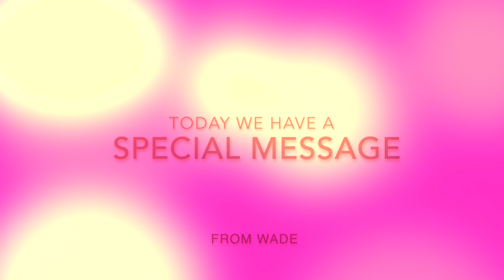Virtual Mode 2020 Finale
So much has changed over the course of 2020, and TACOS was no exception.  We had to change many aspects of our program and you all stayed around to keep everything moving, and for that we thank you!

For all Virtual Mode activities, go to tacosoutreach.com.